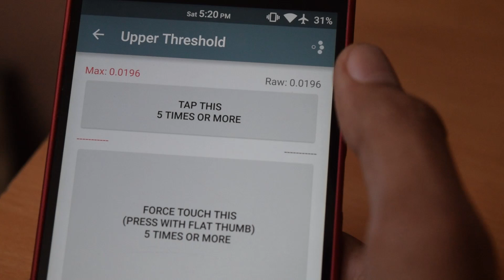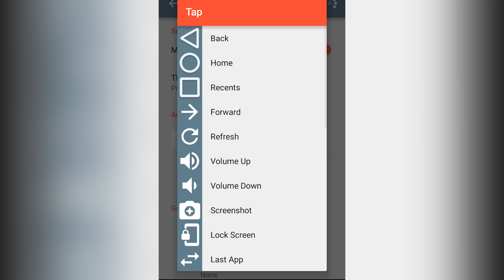How to get 3D touch in any Android phone [Root]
In this video i will show you how you can get the apple 3D touch or force touch feature in any android phone / tablet with root access and xposed framework installed.
Credits
Thanks to Xda senior member tkgktyk for making this super useful MOD.

All content used Except Background music is copyright to Jay Kapoor, Use or commercial display or editing of the content without proper authorization is not allowed.